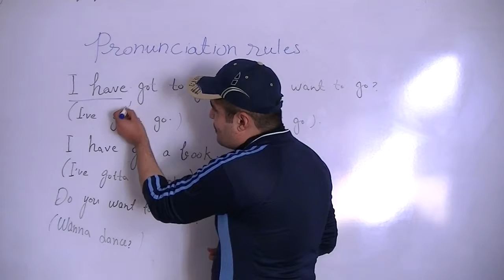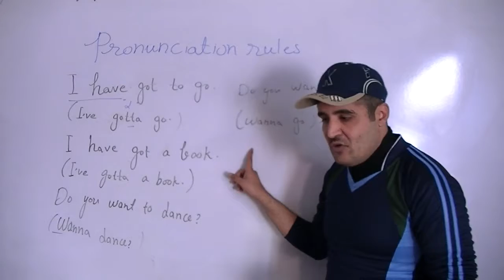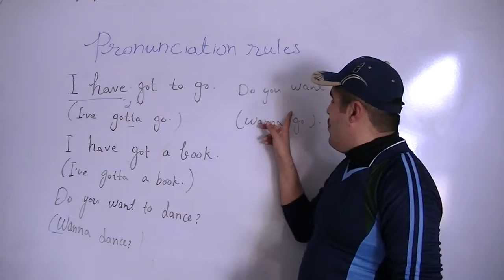Step by Step American Accent Training Part 9